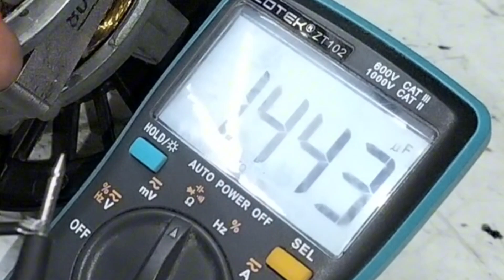PAMBIGAS LANG DI PA BINIGAY PINASAKIT PANG ULO K😭